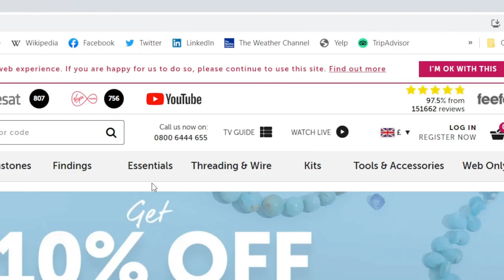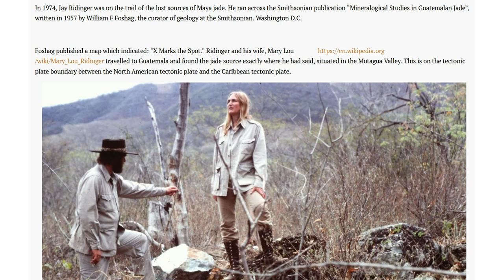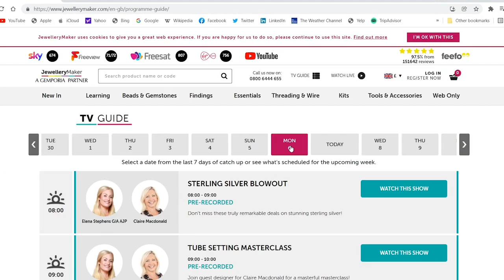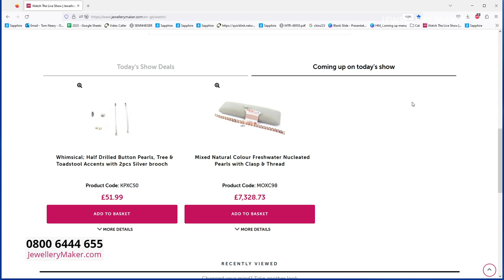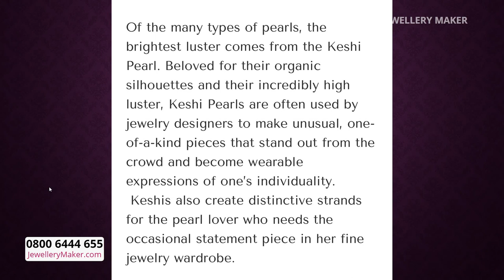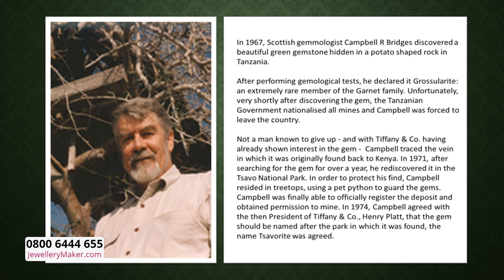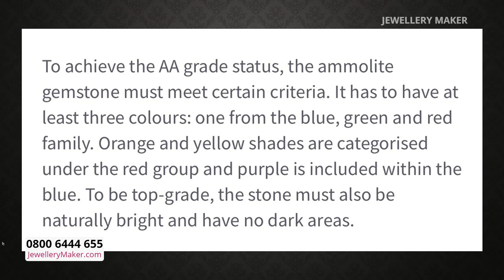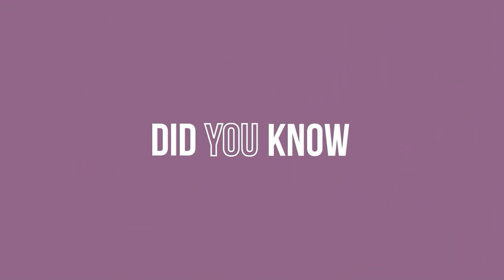JewelleryMaker LIVE 31/01/23